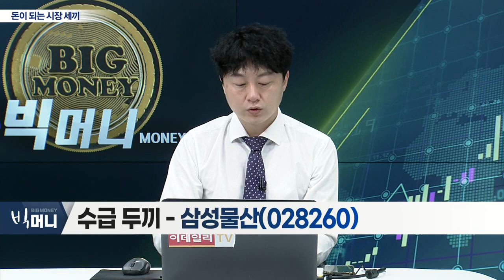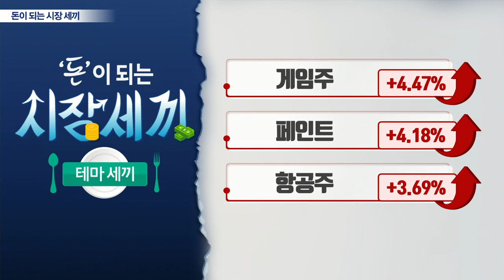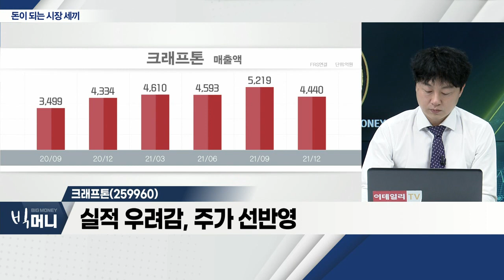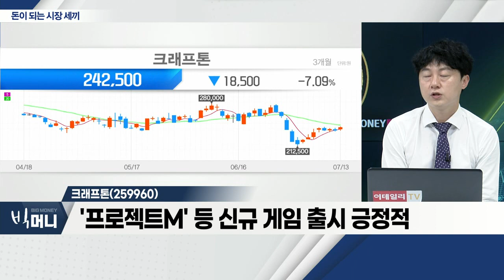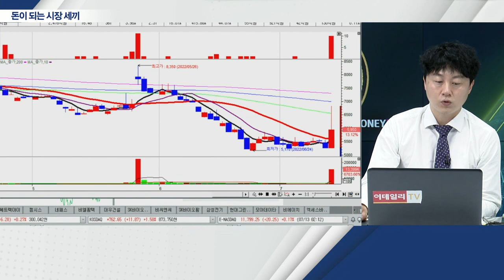포스코엠텍(009520), 삼성물산(028260), 크래프톤(259960)_시장 세끼 (20220713)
포스코엠텍(009520)
- 포스코, 배터리 소재 거래소 설립 추진
- 올해 전사업부분 실적 호조 예상
- 러시아 알루미늄 수출 규제 지속 예상

- 상품 가격 강세화ㆍ환율 효과… 업황 기대감
- 다양한 사업 포트폴리오 긍정적
- 보유 주식ㆍ부동산 가치 안정적

- 실적 우려감, 주가 선반영
- 기존 게임, 안정적 실적 창출
- '프로젝트M' 등 신규 게임 출시 긍정적